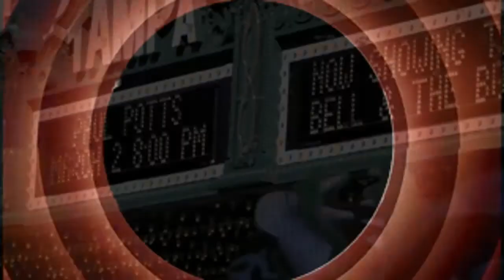Grunt and Raht in: Porno Peril!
Grunt & Raht are up to their old shenanigans!

And COMING SOON: Grunt's ONE Day Challenge(Making fun of that god awful 30 day challenge on Facebook!)